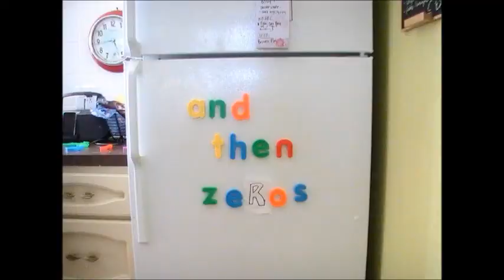Jamie Ward - Zeroes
so you want to be a basketball star?
well may i ask, who do you think you are?

you got no game and you shoot air balls
you look like a marshmellow and your name is saul

we all want to be heros X3
but sometimes we end up zeros, that's OK!

so you want to fly all the way to mars?
well may i ask, will you get that far?

you got no brains and you suck at math
and at wonderland you pissed your pants

but sometimes we end up zeros

1234 i want to be like al gore
5678 and fall in love like will and kate
abcd hooked on phonics worked for me
efzq now i'm reading at grade 2!

so you want to be a movie star?
well may i ask, did you come from the bar?

you got no looks and a thing called talent
you got no looks and did i mention talent?

written and recorded by jamie ward sept 9, 2012